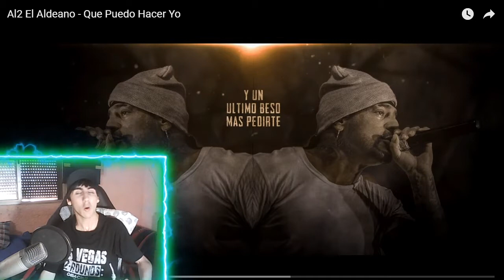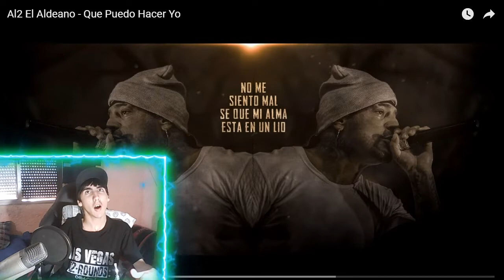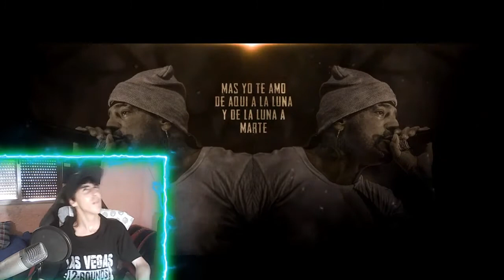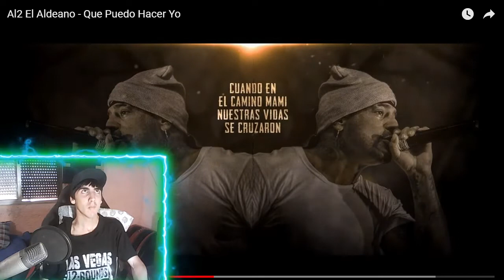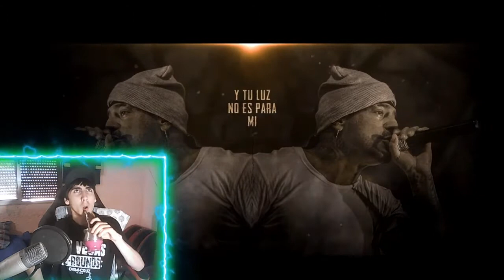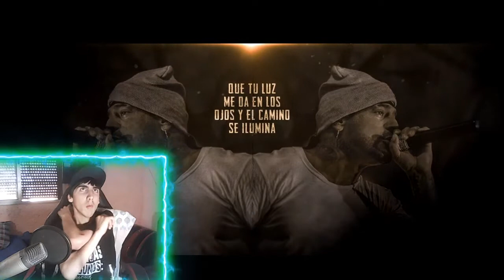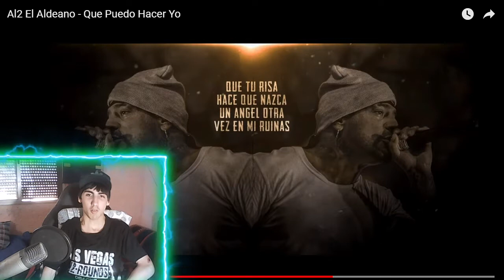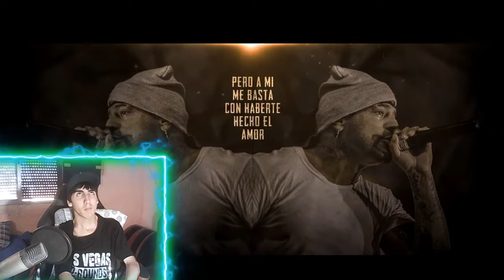URUGUAYO REACCIONA Al2 El Aldeano - Que Puedo Hacer Yo